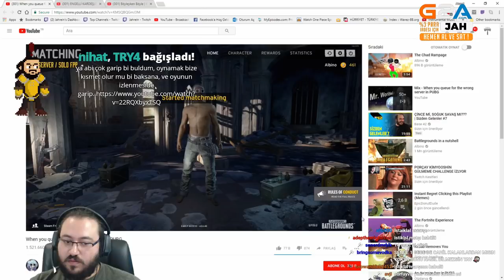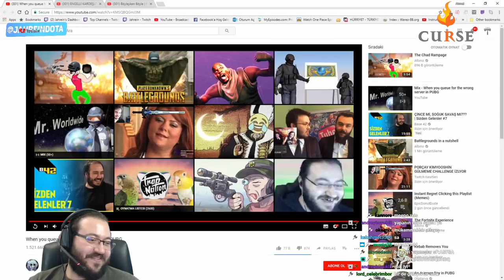Jahrein PUBG'de Yanlış Sunucuda Oyuna Girersek Adlı Komik Montajı İzliyor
Ahmet ''Jahrein''Sonuç PUBG'de Yanlış Sunucuda Oyuna Girdiğinizde Yaşananlar Anlar Montajını İzliyor (When you queue for the wrong server in PUBG)